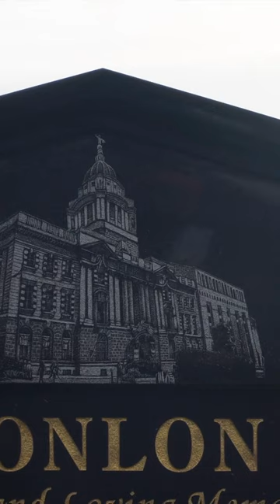Visiting THE GRAVE OF GERRY CONLON at Milltown Cemetery!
We paid a visit to Milltown Cemetery and saw the Grave of Gerry Conlon, an Irish man known for being one of the "Guildford Four" who spent 15 years in prison after being wrongly convicted of being a Provisional IRA bomber.

Milltown Cemetery has been the Belfast burial ground for republicans, nationalists, sportspeople, renowned poets and leading politicians since 1869. 📖

🎥 Ireland Before You Die and JGC Videography

ABOUT IRELAND BEFORE YOU DIE
Ireland Before You Die is the most popular Irish travel and culture website. We highlight the most inspiring experiences Ireland has to offer.

“Our mission is to inspire every person in the world to visit Ireland at least once in their lifetime.” – Stevie Haughey, Founder of Ireland Before You Die